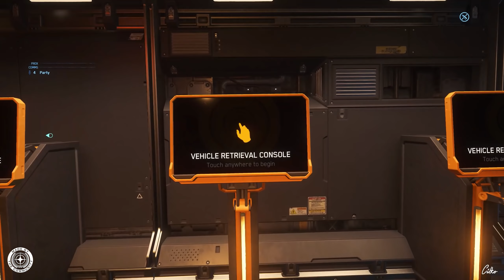STAR CITIZEN #134 | KOOP | DIE SUCHE NACH DER HURSTON WURZEL | Deutsch/German | Alpha 3.13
Heute machen wir eine kleine Spritztour mit unseren Bikes an die Küste von Hurston um mal wieder ein "Harvestable" zu suchen. Hier soll  es seit der Star Citizen Alpha 3.13 die "Degnous Root" geben. Viel Spaß...

48:20 SONG: "LD Gate2" by Pedro Camacho

Hier findet hier Star Citizen "City Maps" zum downloaden

STAR CITIZEN...

Mein PC:
Mainboard (1151): ASUS PRIME Z370-P
Prozessor:  Intel Core i9-9900K Prozessor (16M Cache, bis zu 5,00 GHz)
Arbeitsspeicher: 64GB DDR4-RAM, 2666 MHz, Ballistix Sport LT
Grafikkarte: ASUS GeForce RTX 2080Ti Dual 11 GB GDDR6 3xDP/HDMI/USB Typ C

Meine Ausstattung:
Tastatur: Corsair STRAFE RGB Mechanische Gaming Tastatur
Maus: Logitech G502 Gaming-Maus Proteus Spectrum
Monitor: LG 27GL850-B 68,58 cm (27 Zoll) UltraGear QHD IPS Gaming Monitor (144 Hz, 1ms GTG, G-Sync,)
HOTAS System: Logitech G X56 H.O.T.A.S Schubregler & Stick-Controlle
Headset: Sennheiser Game ONE Gaming Headset
Mikrofone:  Rode NTUSB Studioqualität USB-Kondensatormikrofon
Stuhl: DXRacer Formula Series F11-N Gaming Stuhl